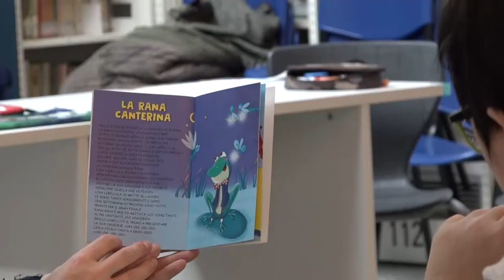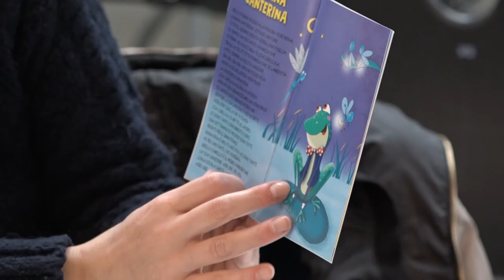Scuola: rientro in presenza per gli studenti disabili al liceo Piero della Francesca